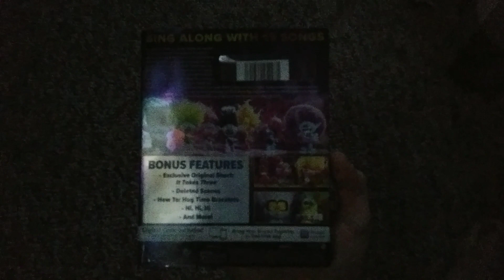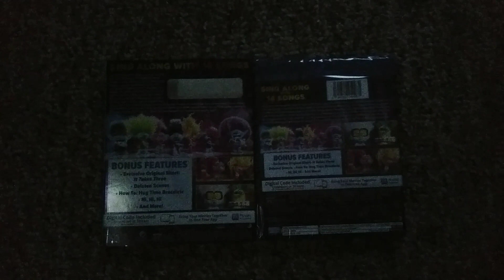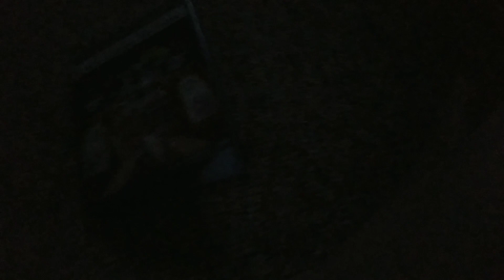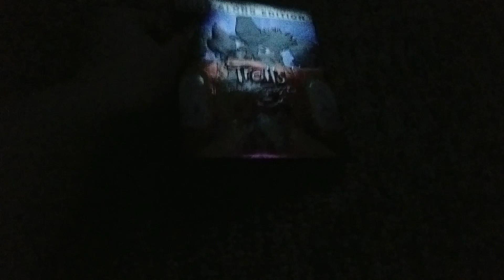Trolls: Band Together | Sing-Along Edition: Blu-Ray + DVD + Digital Code: Unboxing!